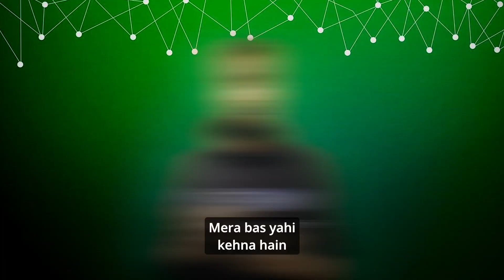50 Reasons to Stay in India!!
50 Days, 50 Reasons: Why India Is the Perfect Place to Call Home 🇮🇳
| Infigon Futures